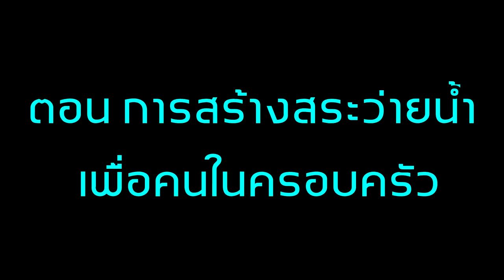จะเกิดอะไรขึ้น? เมื่อ ทุกคน ต้องสร้างสระว่ายน้ำเพื่อครอบครัว (MInecraft Noob Vs Pro Vs Hacker Vs God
วันนี้นะครับเราจะมาดูกันว่า เมื่อ ทุกคน ต้องสร้างสระว่ายน้ำเพื่อคนในครอบครัว พวกเขาจะสร้างมันออกมาเป็นยังไง...ไปรับชมพร้อมกันเลยครับ!!